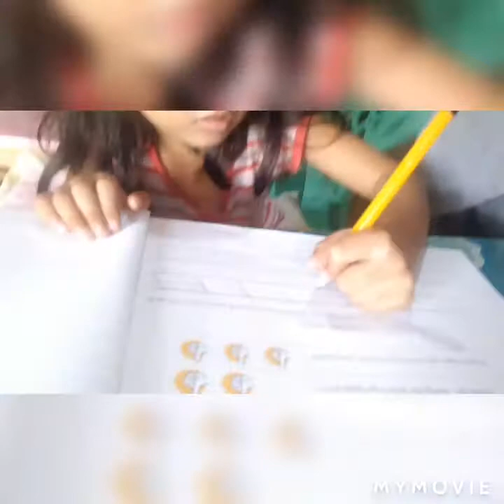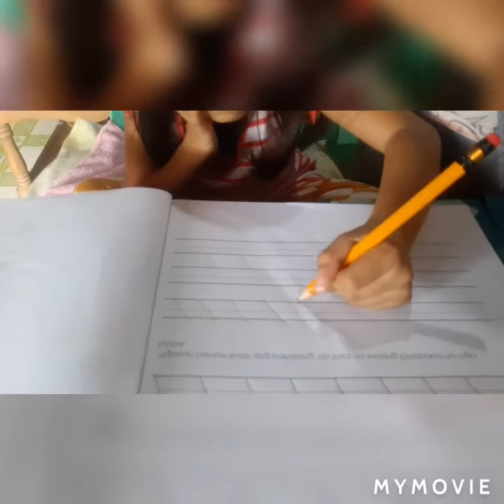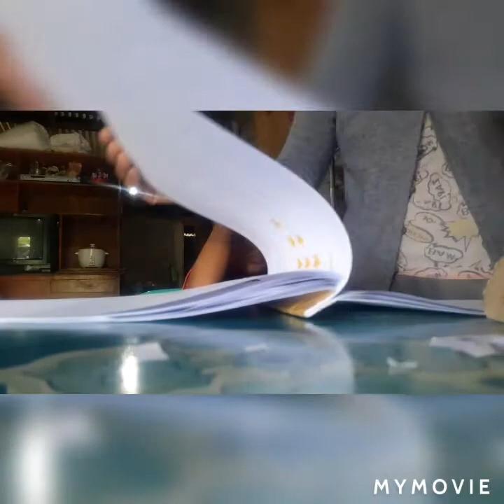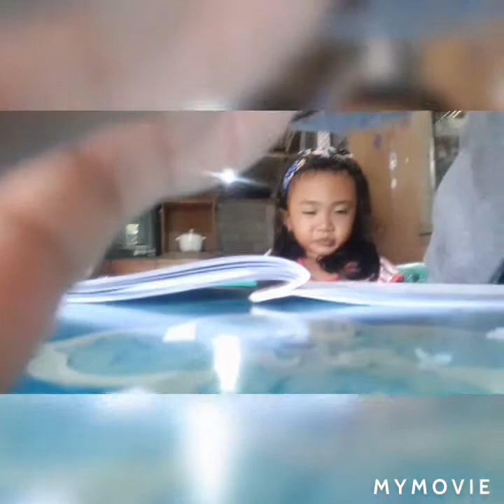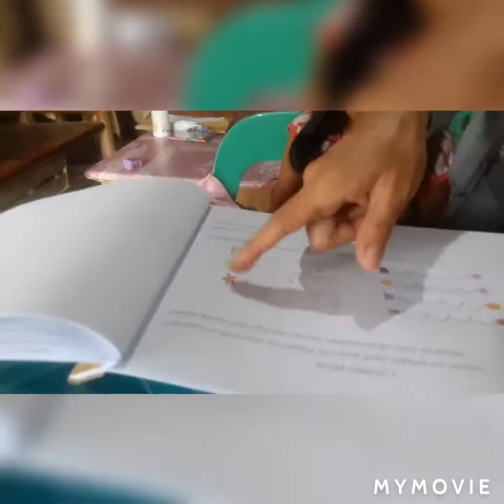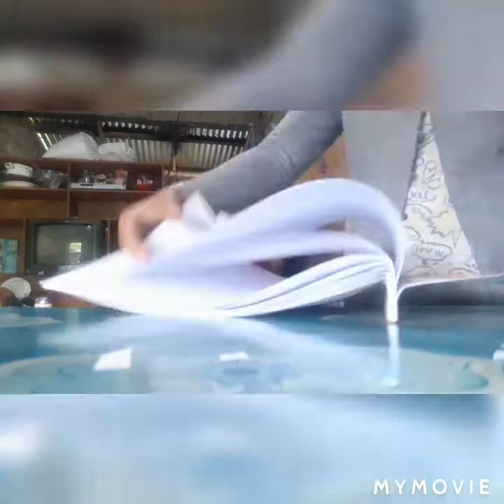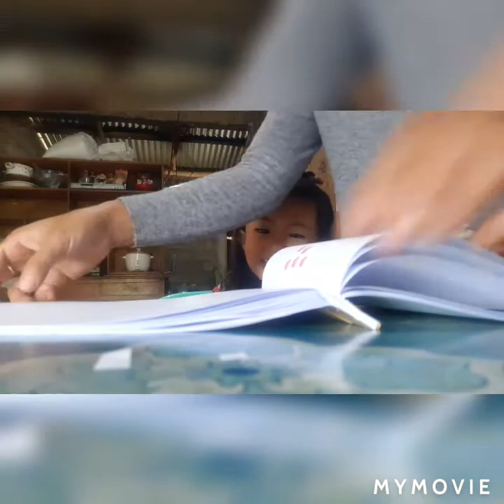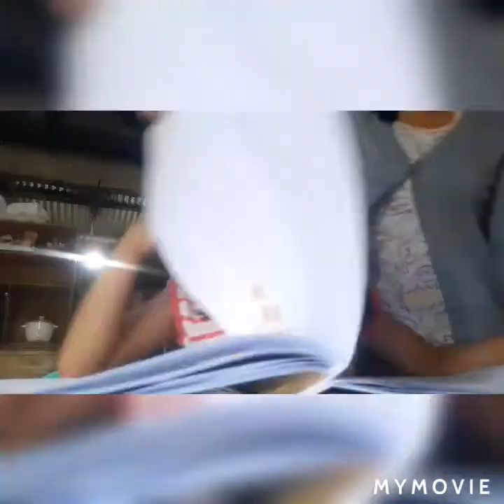Ano ano mga Ginagawa nmin pag oras na ng module?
Aral Aral sa Bahay